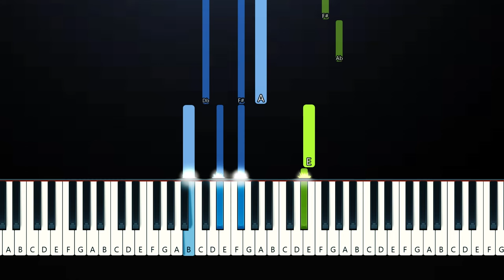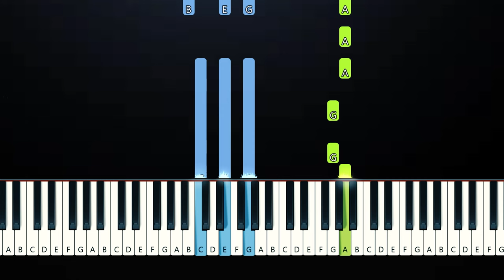Billie Eilish - BITTERSUITE - Full Version (Piano Tutorial)